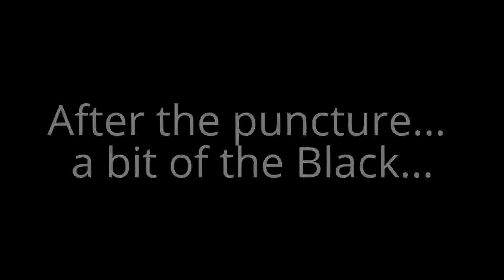Brechfa Pic n Mix